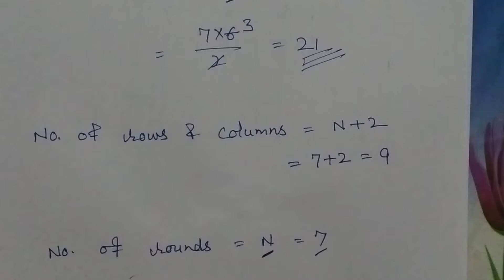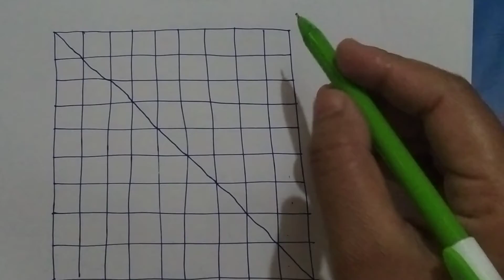12th Physical Education: Fixture of odd number of teams by Tabular Method: Komal Dhanvantari